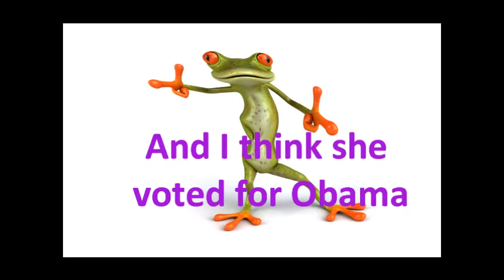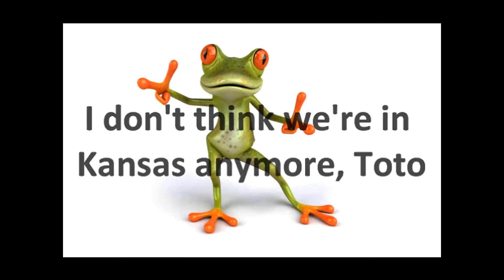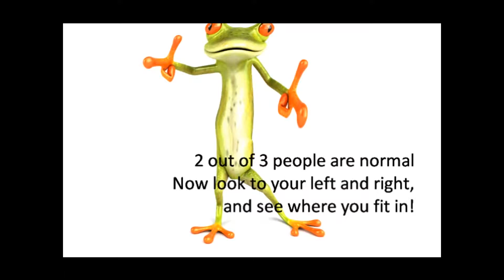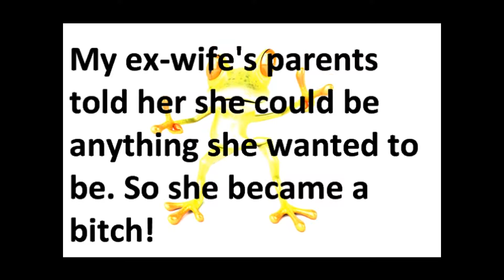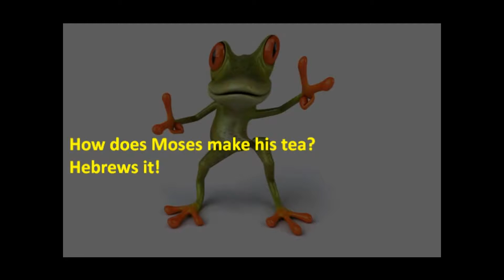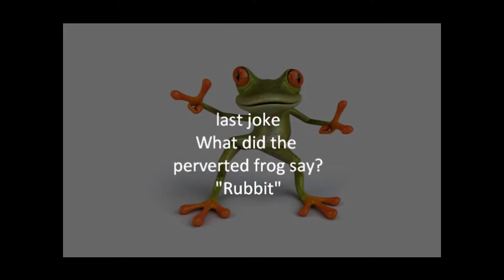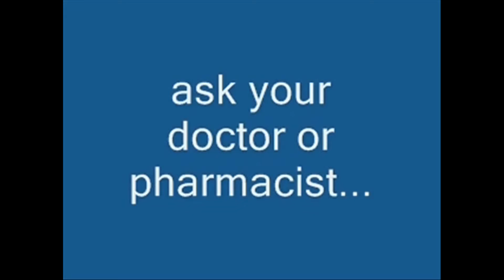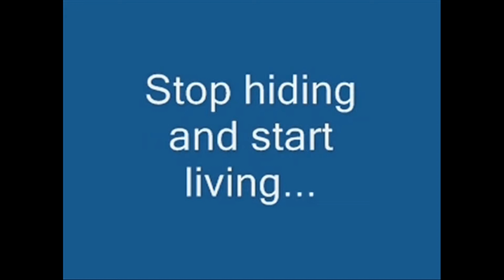Dance Party Time